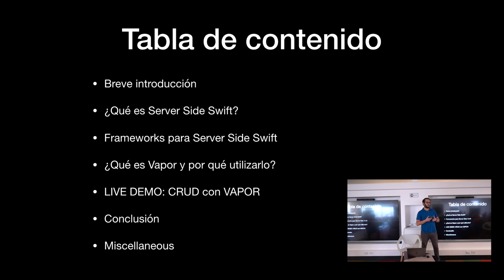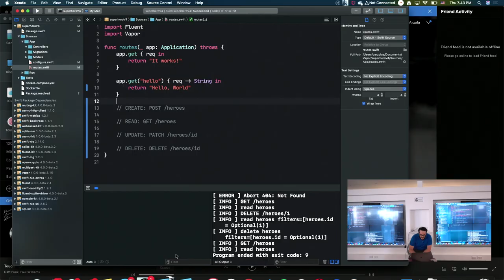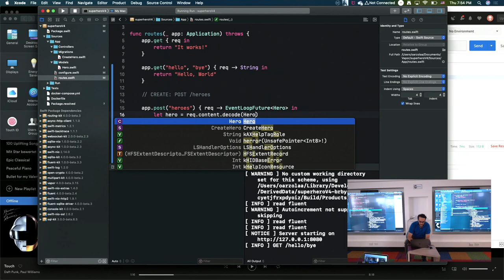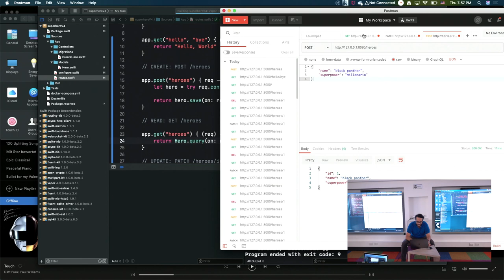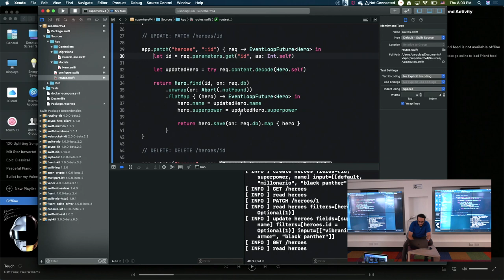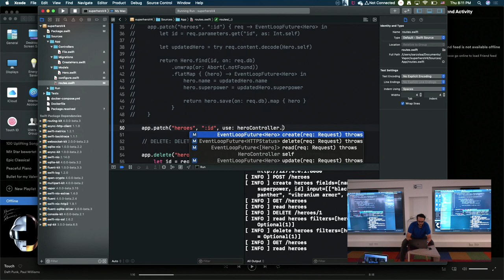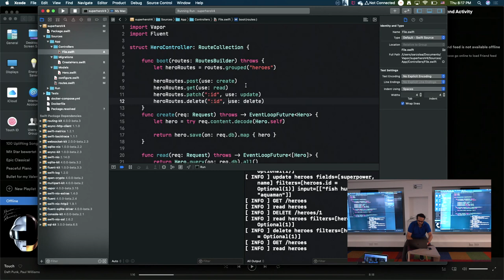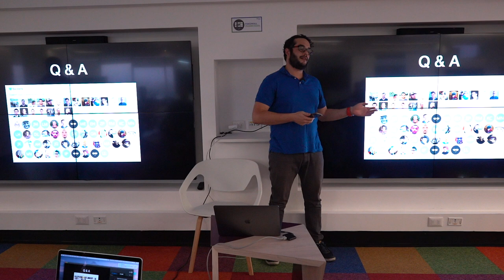Swift para Backend: Vapor - Orlando Arzola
Orlando Arzola originario de Caracas Venezuela 🇻🇪 , desarrollador iOS en Everis está participando por primera vez dando una charla! 🎉 "Swift para Backend: Vapor", donde "nos enseñará cómo hacer tu propio backend con puro Swift a través de Vapor".